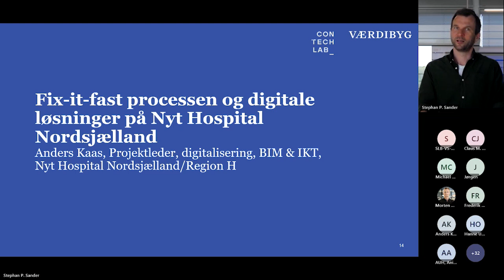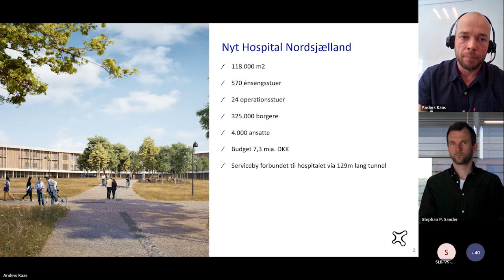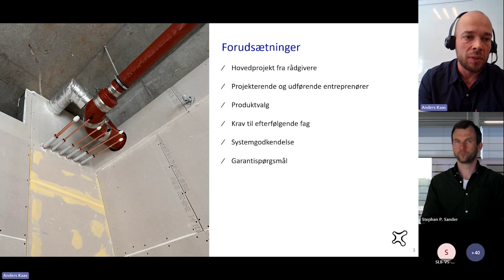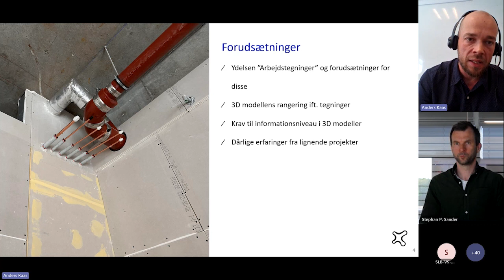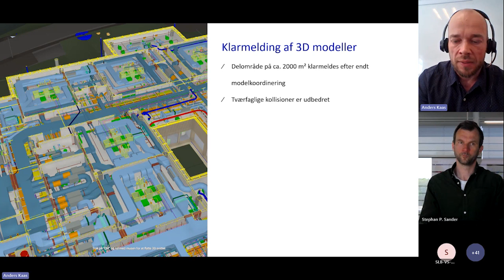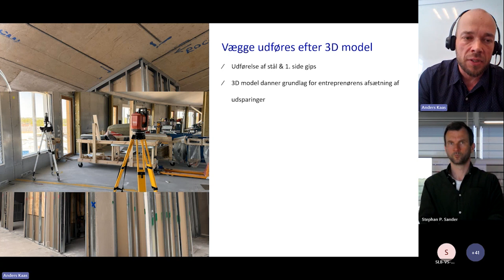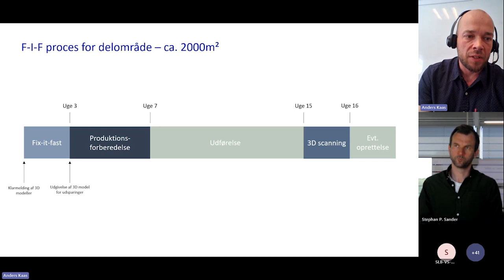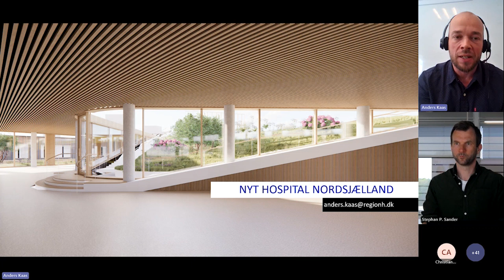Fix-it-fast processen og digitale løsninger på Nyt Hospital Nordsjælland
Nyt Hospital Nordsjællands' IKT-leder, Anders Kaas, fortæller om FIF-processen og den såkaldte Void-model, som er udviklet i samarbejde med VLA (Vilhelm Lauritzen Arkitekter).

Modellen er automatisk genereret på baggrund af en kompleks matrice med regler om brandlukninger for projektet.

Void-modellen er vigtig af flere årsager. Den bliver blandt andet brugt af entreprenøren til at montere indervægge og bygge udvekslinger efter. Det er væsentligt for væggens opbygning, stabilitet og brandintegritet, at reglar i væggen ikke brydes af gennemføringer til installationer.